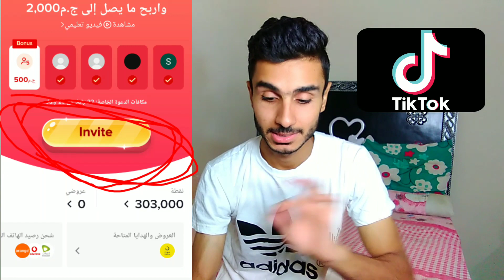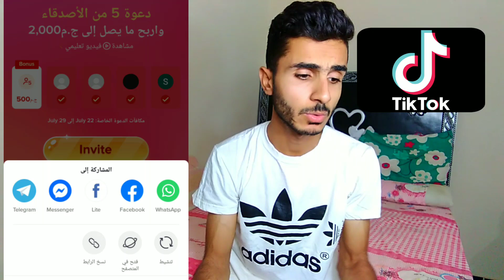كيفية الحصول على أكثر من 6000ج مصري من التيك توك وطريقة سحب الفلوس 2021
طريقة الحصول علي اكثر من 5000ج من التيك توك |مكافات التيك توك

كود الهدايا لأول مرة :
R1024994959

شرح مكافأت التيك توك
تيك_توك تيك توك
تيك توك بونص
تيك توك كاش
الربح من التيك توك
تيك توك
الربح من التيك توك 2021
كيف تجنى الارباح من التيك توك
طريقه ارسال الدعوه في التيك توك

تيك توك
هل التيك توك مربحطريقة الحصول علي اكثر من 5000ج من التيك توك |مكافات التيك توك